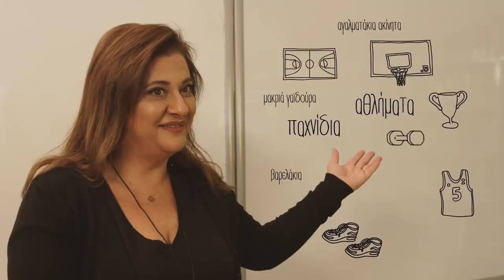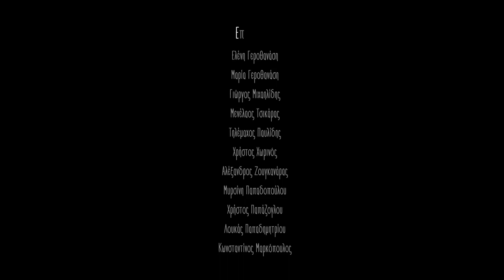Φιλμάκι "Ελληνική Ομοσπονδία για τον Διαβήτη"